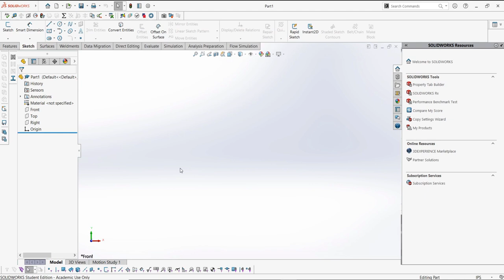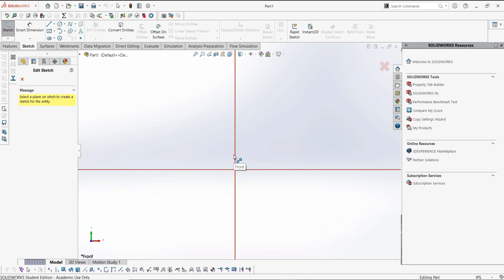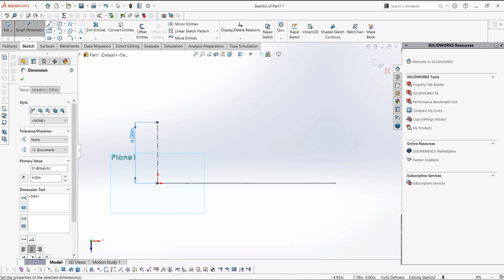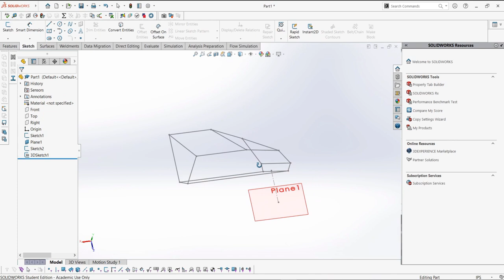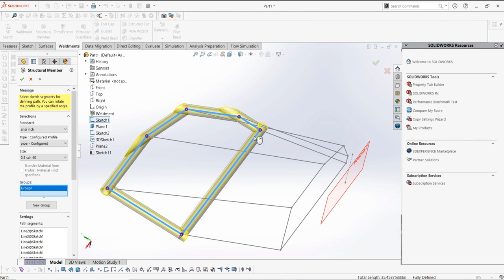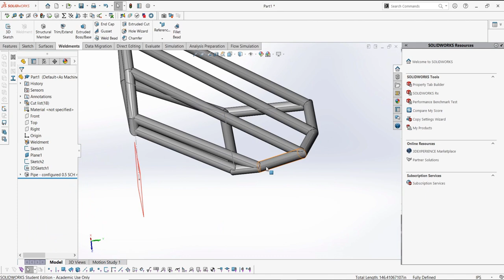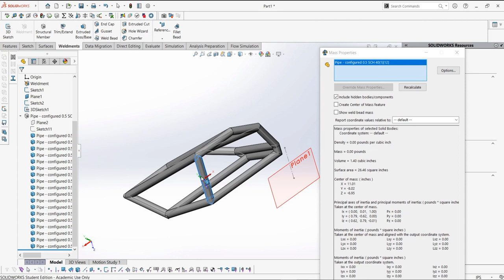Cracking The CSWE | Episode Ten: Weldments | Full Certified Solidworks Expert Course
Episode ten of Cracking The CSWE, a full series on the CSWE exam. In this video we look at making weldments from 3D sketches.